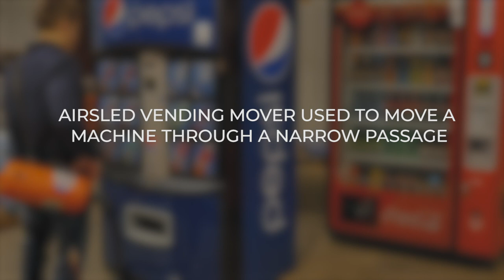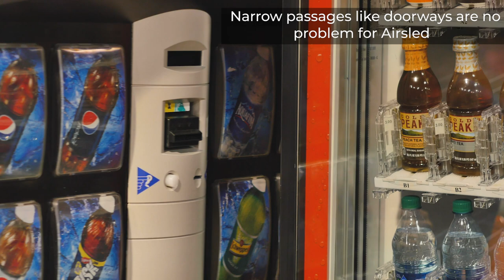Moving a vending machine through a narrow space with Airsled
Moving vending equipment is easy with Airsled. Vending machines are large, heavy items that can be difficult to move especially during installation and maintenance. Sensitive flooring and tight spaces can quickly become obstacles. Fortunately, Airsled has solutions to easily overcome these challenges.

Airsled's Vending Movers make moving vending equipment and many other comparable loads easy, quick and safe. You can also potentially reduce manpower costs since the Airsled does all the heavy lifting using low pressure air. Potential for damage to the equipment and surroundings is also reduced.

Airsled's Vending Movers use two very thin, rectangular aluminum air beams that are wrapped with a specially designed, heavy-duty perforated rubber material. Simply slide these two air beams under the load you are trying to move.

Each Airsled Vending Mover includes a blower that supplies air to the two air beams causing the perforated rubber material to inflate. This creates a powerful, hovercraft-like effect to lift the load on a cushion of air as air escapes through the perforations. Only access to a standard electrical outlet is necessary to power the air blower. Airsled's Vending Movers are rated to lift 1,400 lbs.

where you can purchase our products directly as well as learn about all of our offerings and capabilities.